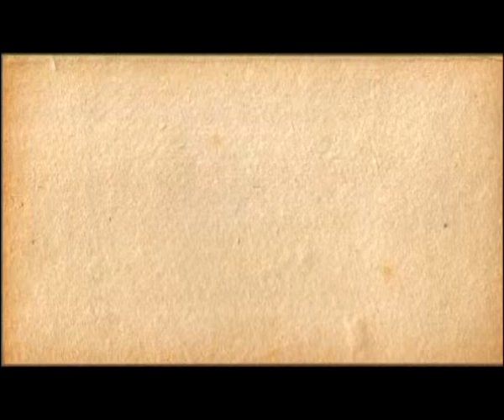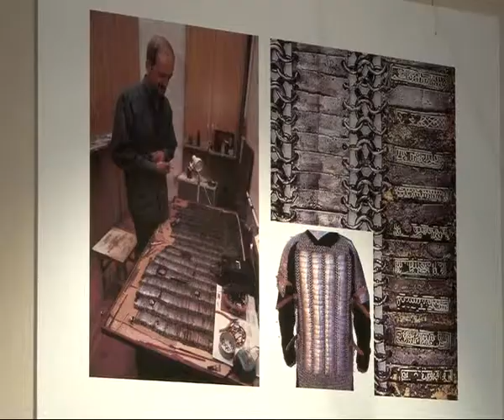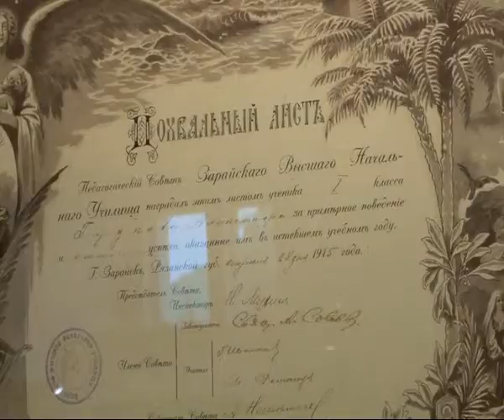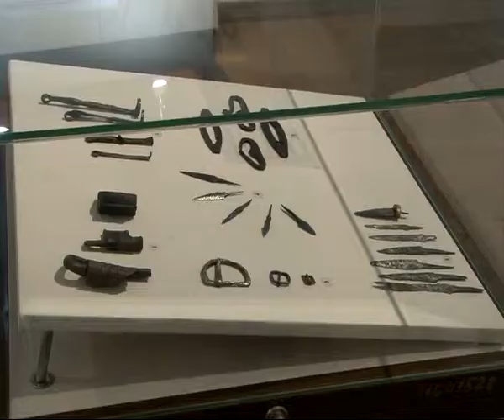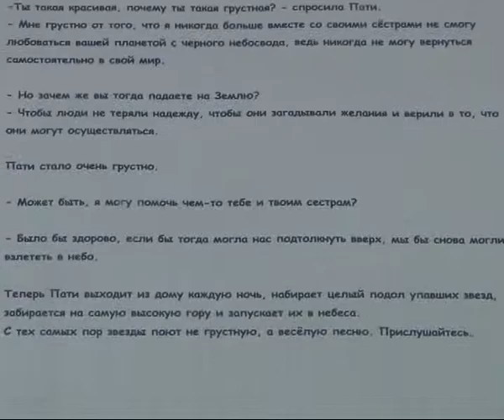Калейдоскоп 20.06.14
В этом выпуске мы расскажем о новой выставке, открывшейся в Рязанском кремле, фестивале джазовой музыки, прошедшем в кафе «Фонтан», а также о традиционных японских праздниках, которые вдохновляют воспитанников студии «Колибри» на творчество.